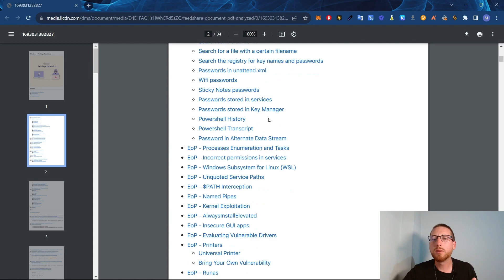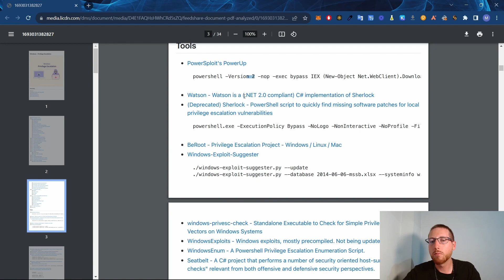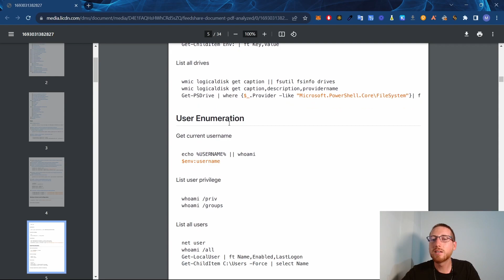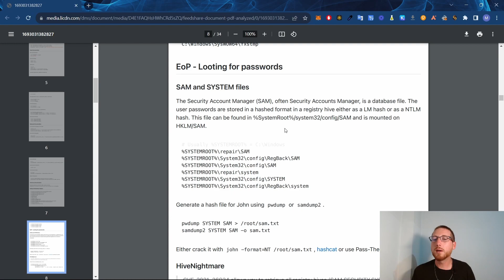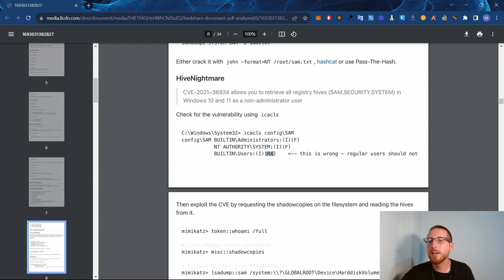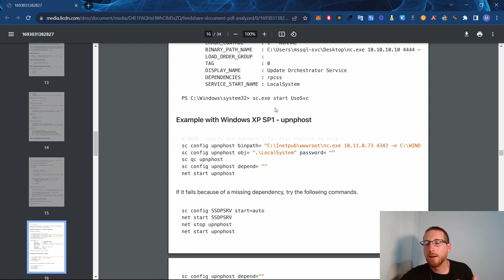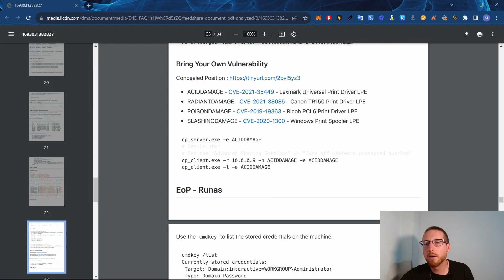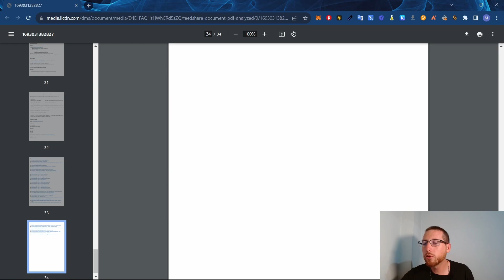Élévation de Privilèges Windows : Décryptage d'un PDF Expert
Dans cette vidéo instructive, plongez dans le monde de l'élévation de privilèges sur Windows en explorant en détail un PDF dédié à ce sujet. Nous analysons ce document avec expertise, en décryptant les stratégies et les démonstrations qu'il propose pour obtenir une élévation de privilèges. Découvrez les secrets et les méthodes dévoilés dans le PDF, ainsi que des explications claires et des démonstrations pour mieux comprendre le processus. Si vous êtes intéressé par la sécurité informatique et les vulnérabilités potentielles de Windows, cette vidéo vous offrira des informations précieuses. Regardez dès maintenant pour approfondir vos connaissances en élévation de privilèges et en sécurité sur Windows.

▬▬▬▬▬▬▬▬▬▬▬▬▬ DISCLAMER ▬▬▬▬▬▬▬▬▬▬